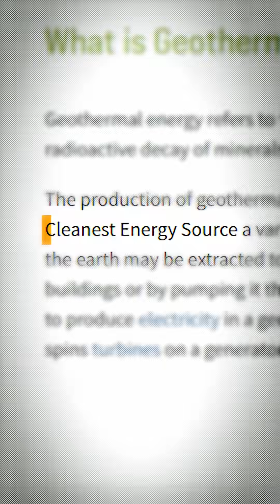What if I told you solar isn’t the cleanest energy source on Earth?😅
If you think solar is the cleanest energy source, you’re not looking at the full picture.

Hydro and nuclear both come close, but neither take the top spot.
Wind does,  with the lowest carbon intensity of any energy source we’ve built.

This is a reminder that good engineering and natural forces can work together to create real impact.

💡We help energy leaders design and deliver complex projects safely and efficiently. If you’re ready to stop managing chaos and start building with confidence, let’s talk.